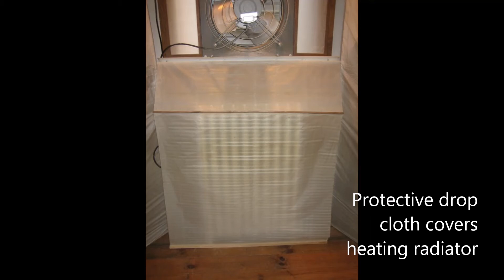No Booth No Problem Part 2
In this video I provide 4 examples of shop-built spray booths which could be used for spraying water based finishes.  Although none of them would be certifiable because they don't have the necessary explosion-proof fans, lights and electrical connections to use in commercial operations, they'll help with controlling overspray in the shop.  Again, they are designed only for use in spraying water based finishes and should never be used for spraying solvent or alcohol-based finishes.

Please Note: despite the safety measures mentioned below, the process described here could be dangerous and is therefore intended for informational purposes only and for people having appropriate technical knowledge, experience, and skill to consider and use at their own discretion and risk.

I'd like to thank David Bedrosian (Instagram: @bedrosianwoodworks and YouTube: David Bedrosian) and Karen McBride (Instagram: @woodkiltonstudio for so generously providing permission to include photos of their spray booths.